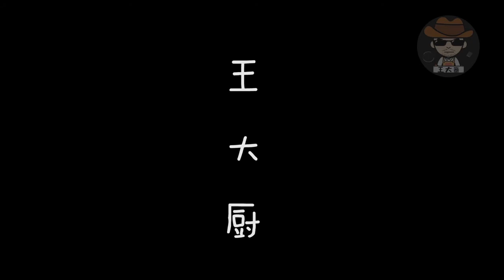《双色早餐蛋饼》开启美好一天，绝对秒杀你的眼球和胃，自己就可以动手做美好的开始